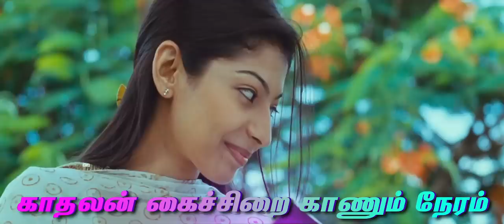நினைத்தாலே இனிக்கும் - அழகாய் பூக்குதே தமிழ் பாடல்வரிகள்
நினைத்தாலே இனிக்கும் திரைபடத்திலிருந்து அழகாய் பூக்குதே பாடல் கண்டு மகிழுங்கள் !